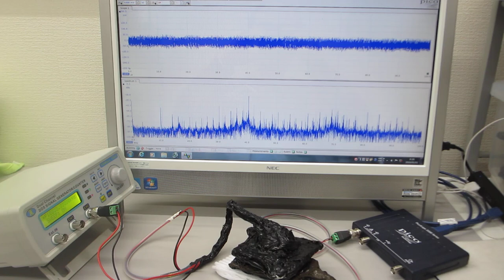超音波プローブの伝搬特性テスト（超音波システム研究所）